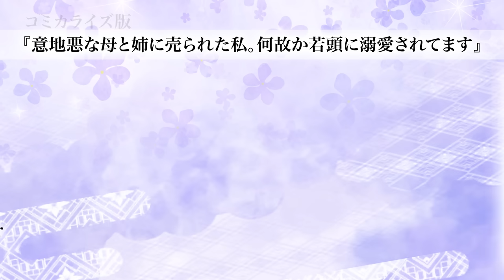【漫画】意地悪な母と姉にヤクザに売られた私。７話：イケメン若頭に甘い言葉で誘惑される！？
これは家族に売られた私が、ヤクザの若頭に溺愛されて幸せになる物語。

小説版２巻が本日発売です！

小説版の特設サイトはこちら！

B's-LOG COMICでコミカライズも好評連載中！

母と姉は借金返済の代わりに、私をヤクザに売った。
でも、ヤクザの事務所に連れて来られた私は、
なんと若頭のアキラさんと結婚することになり……
「俺に女を喜ばせるようなトークができると思うか？」
「おまえ以外の女には、無理だ」
私の耳元でささやく、誘惑するような甘い言葉。
平穏な日常は、ときどき刺激的なのでした。

店長：伊志嶺将希
女性客1、女性客3、女性客5：七海結理
女性客2、女性客4、女性客6：井上桃花

脚本　　　　　美月りん（@mitsuki_rinrin）
イラスト　　　すずまる（@suzumaru_ya）
編集協力　　　Okiii

ネコオカ作品の情報まとめはこちら！

～BGM～

〜SE〜